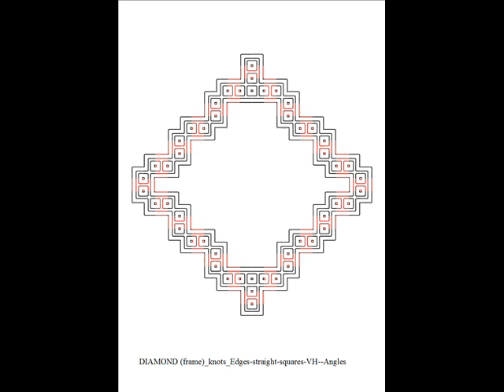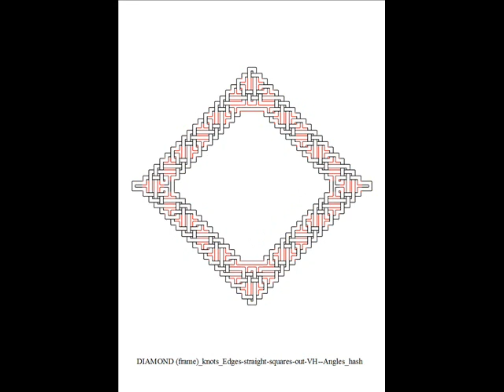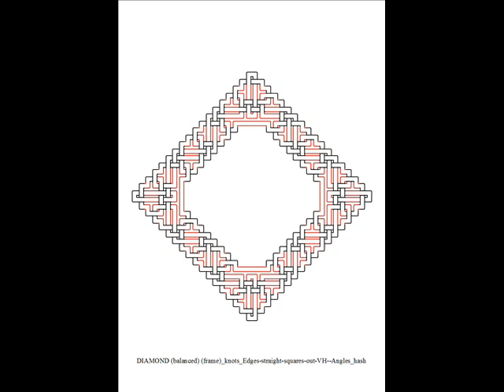DIAMONDS (frame) (knots--Edges-straight-squares)